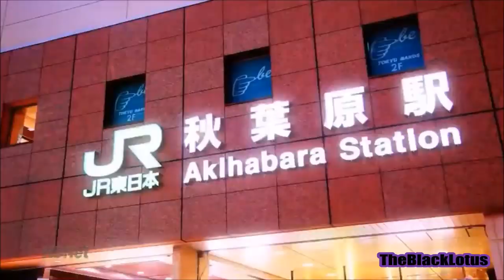Yuichiro "Jienotsu" Nagashima 長島☆自演乙☆雄一郎 ハイライト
All registered copyrights and registered trademarks are owned by their respective creators. I do not in anyway own the videos used in the creation of this film and I do not benefit from it in any way, Its creation is for promotional use only for its respective creators.